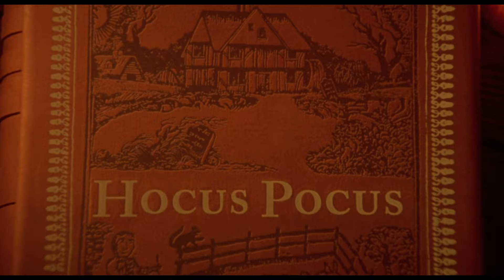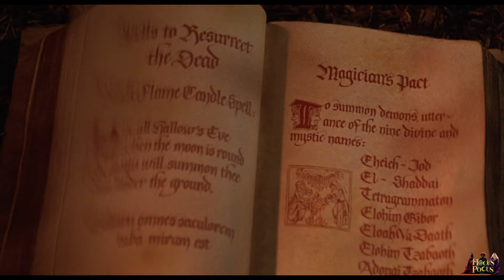Hocus Pocus (1993) El retorno de las brujas | Disney+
Comedia familiar de Disney de 1993 protagonizada por Bette Midler, Kathy Najimy y Sarah Jessica Parker, quienes dan vida a tres brujas conocidas como las hermanas Sanderson.
Un clásico de culto para la noche de Halloween.